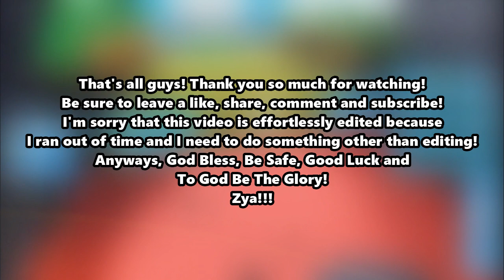NEW GARDEN GROVE AREA! Trying To Unlock it! | Unboxing Simulator on ROBLOX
Hey Guys!
Open me

It took 1 day to unlock it! Good thing the devs lowered the requirement for 105 hats!

And the garden grove area is worth it!
Also going to make a video too about Ice Kingdom!

God Bless, Be Safe, Good Luck and
To God Be The Glory!!!
Zya Guys!